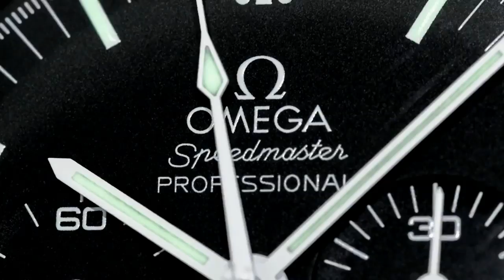THE PAUL PLUTA PERSONAL UPDATE - Depression